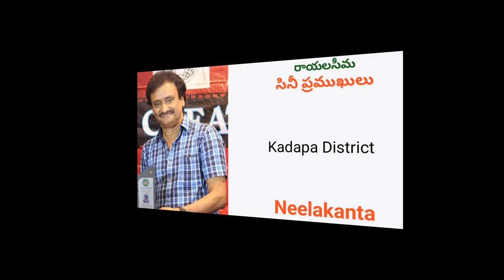actors from rayalaseema | rayalaseema actors and directors | rayalaseema movie artists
rayalaseema all movie actors and directors list
people from rayalaseema
rayalaseema movie actors
actors birth places